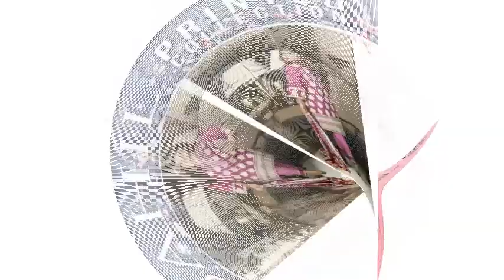Sahil Printed Cotton Karachi Catalog at Cheapest Price online in Textile Mart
Sahil Printed Cotton Karachi
TOTAL DESIGN:20
PER PIECE RATE :595
FULL CATALOG RATE:11900
Type:Karachi Dress materials

Fabric Description :
Fabric:Pure Lawn